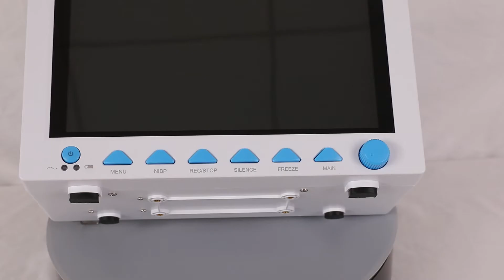CONTEC ICU CCU Vital Signs Patient Monitor,6 Parameters CMS8000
The monitor has abundant functions that can be used for clinical monitoring with adult, pediatric and neonate. Users may select different parameter configuration according to different requirements. The monitor, power supplied by 100-240V～,50/60Hz,  adopts 12.1'' color TFT LCD displaying real-time date and waveform. It can synchronously display eight-channel waveform and full monitoring parameters equipped with an optional 48mm thermal recorder. The monitor can be connected to the central monitoring system via wire or wireless network to form a network monitoring system.
This device can monitor such parameters as ECG, RESP, NIBP, SpO2, and dual-channel TEMP, etc. It integrates parameter measurement module, display and recorder in one device to form a compact and portable equipment. Its replaceable internal battery brings lot of convenient for patient moving.

If you need to buy it,please buy through this link